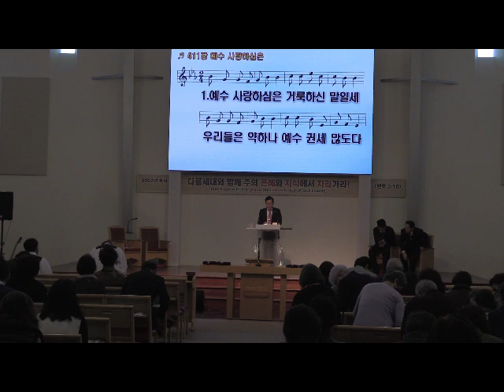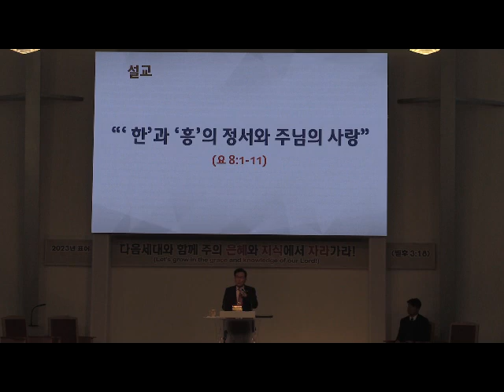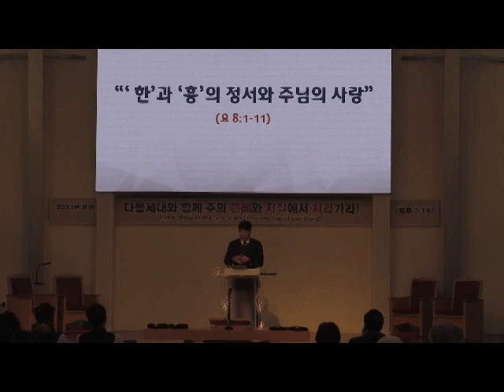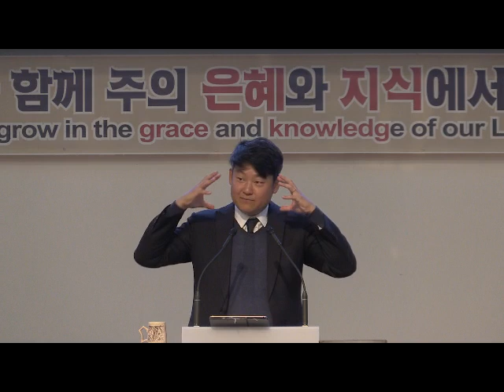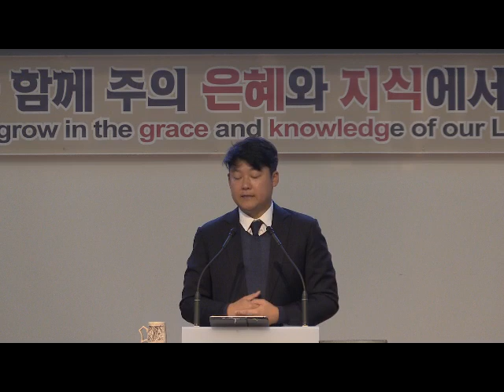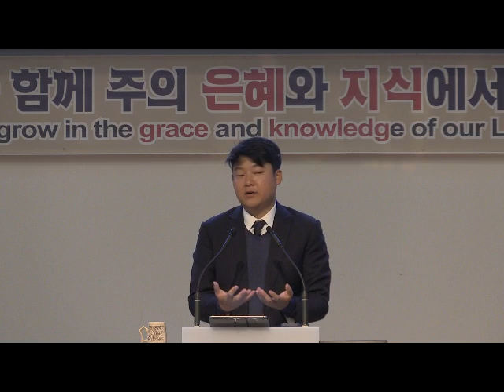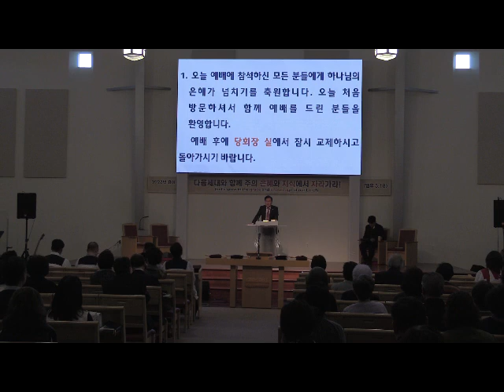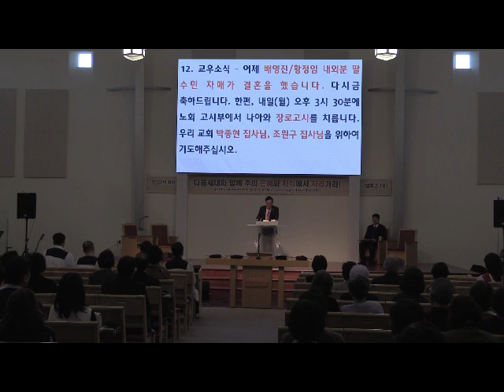한과 흥의 정서와 주님의 사랑 (요 8:1-11)(2023.03.05)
가든교회,손은호 선교사